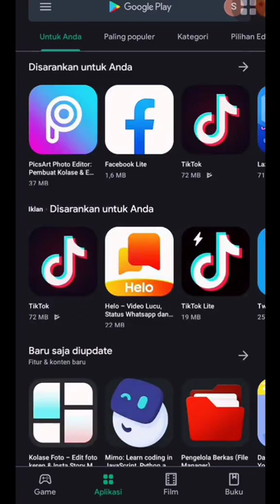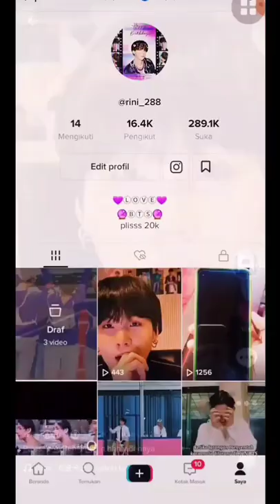KPOP We are BTS FOR BTS LOVER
thank you for taking your time to read:
this is part 1 of my favorite BTS moments in the US. As always, I do my best to make the clips even more fun by adding my own unique editing, as always, I hope you like it!

subtitle colors:
namjoon: blue
jin: pink
hobi: red
jungkook: purple
taehyung: green
jimin: yellow
suga: grey
white: kookiestaetas comments / mics.

FAQs:
- What program/app do you use to edit?
I edit with Premiere Pro / After Effects
- When did you become an ARMY?
In September 2019
- Who's your bias?
Taehyung

bts in the soop season 2, bts profile,